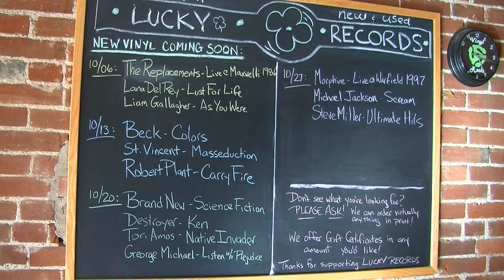Lucky Records | Record Stores Across America S09E05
Ever meet one of those people who pick up and change careers in their 40s? Well, meet Dave and in 2 seconds you can see his passion for music and community has been key to a successful 5 years running a brick and mortar record shop!
Photo Credits:
U2 in New York - Madison Square Garden 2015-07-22 by Nataly
Record Stores Across America is a documentary series featuring brick and mortar shops across the country.